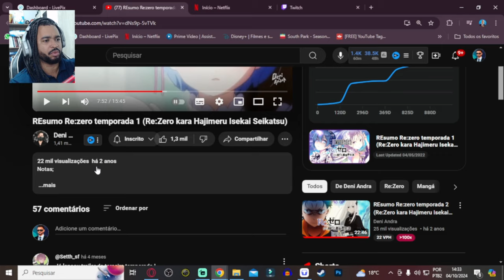REsumo Re:zero temporada 1 (Re:Zero kara Hajimeru Isekai Seikatsu) | ALEXANDRE NA ÁREA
💻 Configurações do meu PC:

Processador: Fx 8320e
Mobo: Ga970 USB3
GPU: GTX 1660 Super GDDR6